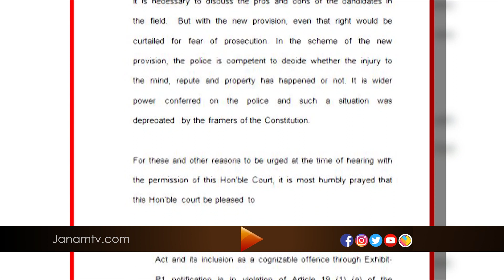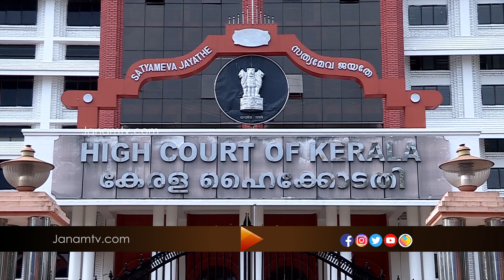പോലീസ് നിയമഭേദഗതി ഓർഡിനൻസിനെതിരെ ബിജെപി ഉൾപ്പെടെയുള്ള കക്ഷികൾ ഹൈക്കോടതിയിൽ